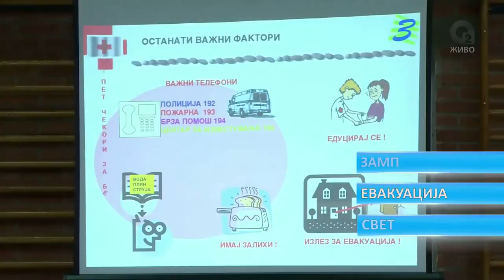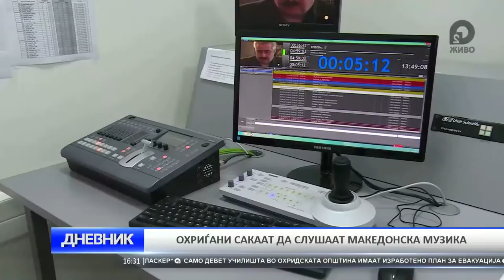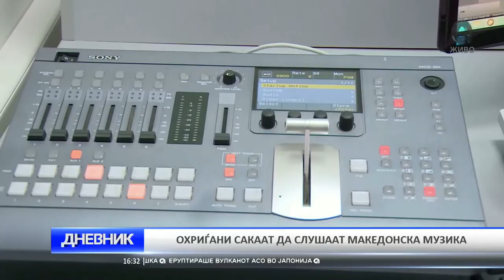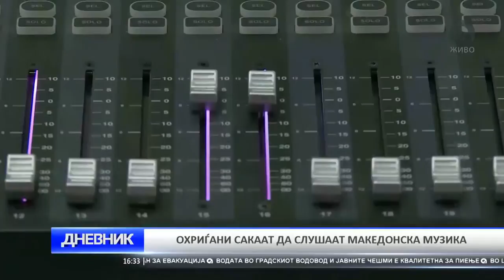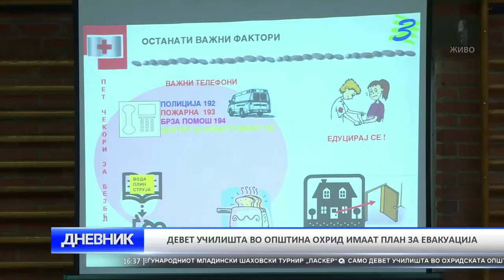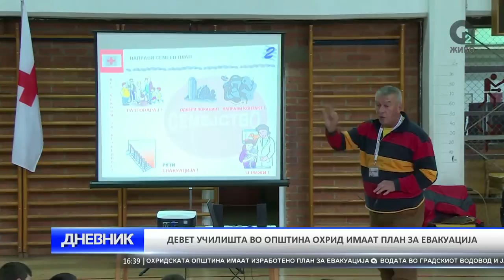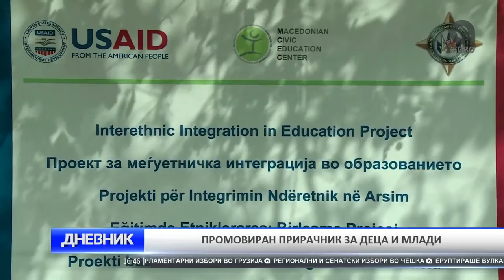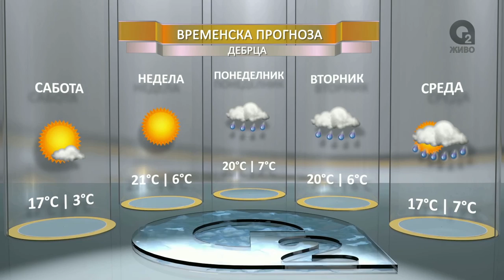O2 DNEVNIK 08 10 2016